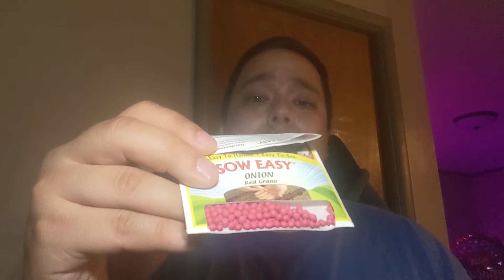3 seeds getting started - green onion, red onion, radish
3 seeds types started 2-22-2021